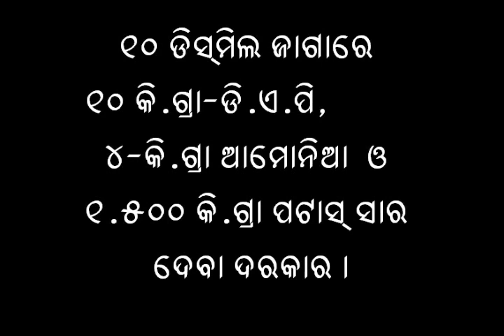First intercultural operation in cabbage cultivation Odia VARRAT Odisha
After 12 days of planting first intercultural operation is carried and fertilizer is applied subsequently.After weeding rings are made with a distance 3 inch from the plant root . 10-15 gms of DAP, Ammonium Sulphate and Potash mixture is applied to individual ring. For more information and related videos visit us